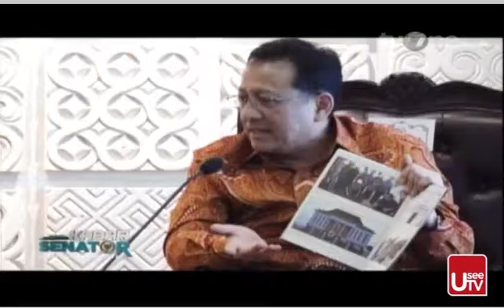Kabar Senator - Apa Kabar Indonesia Pagi TVOne 1 Agustus 2016